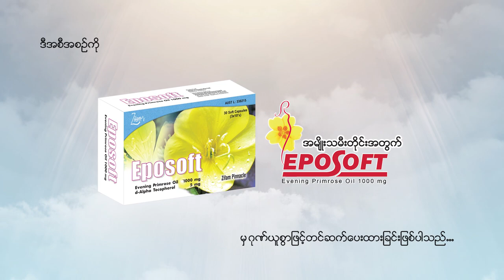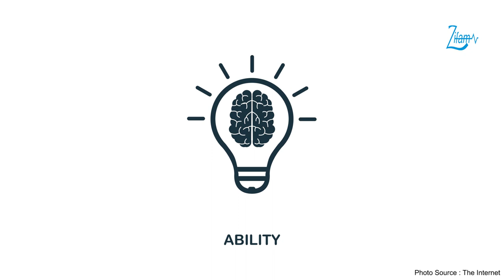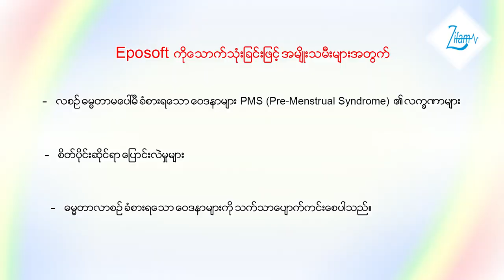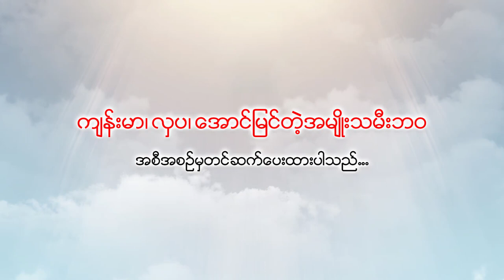Individual Performance by Dr. Tin Ma Ma Soe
👉 တစ်ဦးတစ်ယောက်ချင်းစီမှာရှိတဲ့ Performance တွေကို မြှင့်တင်ဖို့အတွက် ဘာတွေလုပ်ဆောင်သင့်ပါသလဲ...

😍 Dr. Tin Ma Ma Soe (HR Consultant cum Soft-skill Trainer) မှ ပြောကြားထားတဲ့ Individual Performance နှင့် သက်ဆိုင်သော အကြောင်းအရာတွေကို တင်ဆက်ပေးလိုက်ပါတယ်။